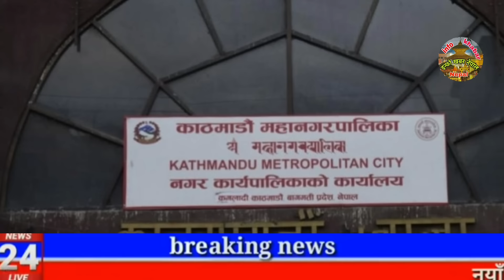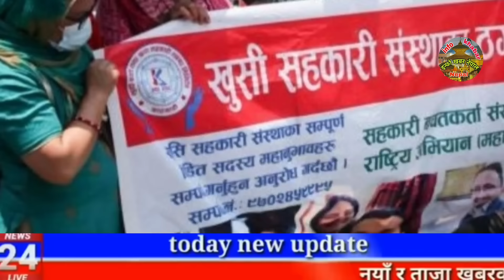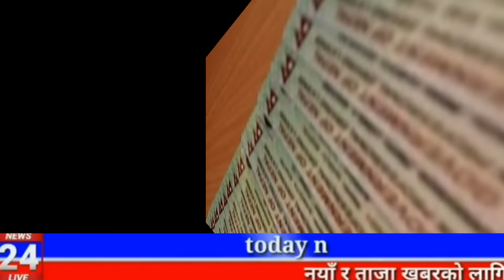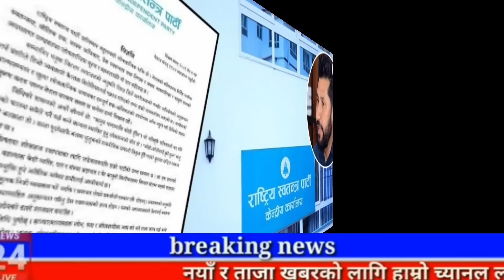Today news 🔴 nepali news | aaja ka mukhya samachar,nepali samachar live | जेठ jestha 14 gate 2081